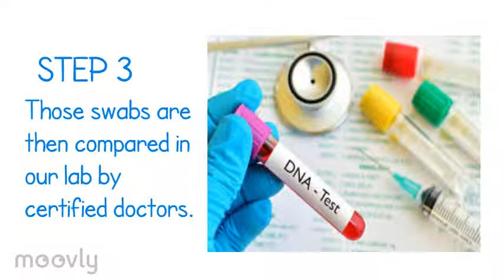How does a DNA Paternity Test work?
This video shows how the DNA Paternity Test procedure takes place. It's a very simple process that can be done at home or in a lab. My DNA Paternity Testing Labs is happy to walk you through the process and answer any of your questions.